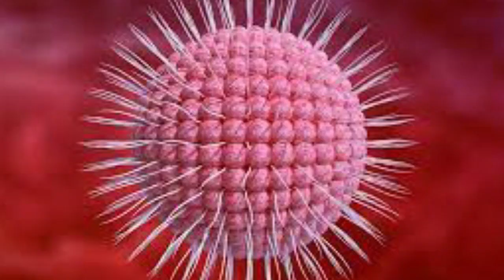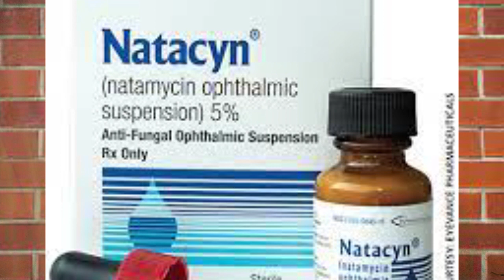MATA BURAM SETELAH SAKIT MATA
Video ini membahas MATA BURAM SETELAH SAKIT MATA.
Mata buram setelah sakit mata banyak penyebabnya. Salah satunya adalah keratitis. Keratitis adalah peradangan pada kornea. Penyebab keratitis adalah non infeksius dan infeksiun. Gejala keratitis adalah sakit mata yang mengganggu pandangan. Cara mengatasi keratitis adalah sesuai penyebabnya. Sakit mata ini bisa menyebabkan mata buram setelah sakit mata. Penyebab mata buram setelah sakit mata ini harus segera ke dokter karena bisa menyebabkan kebutaan.